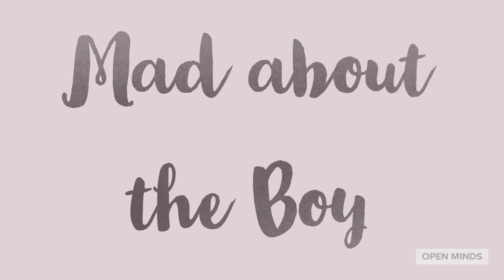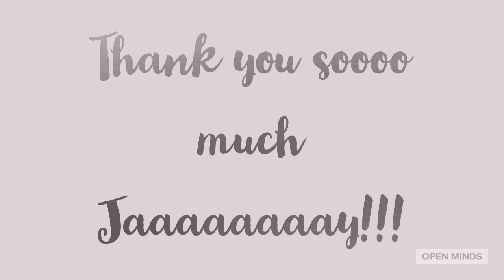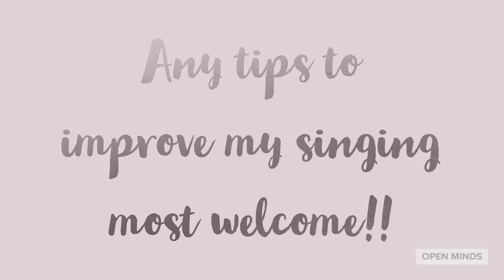Mad about the boy cover by Jackie Rea